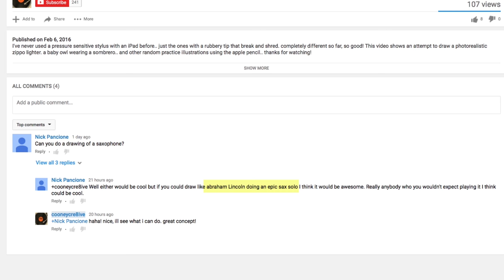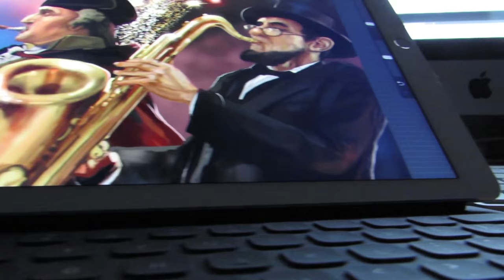Presidential iPad drawing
Just in time for Presidents Day, George Washington on the trumpet and Abe Lincoln playing Saxophone. Special Thanks to Nick Pancione for the concept idea.